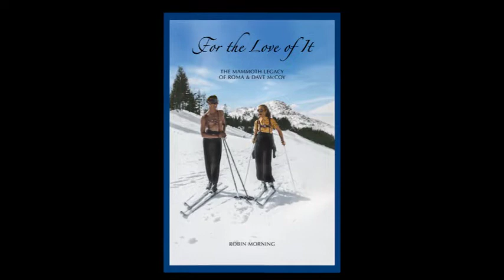2021 For The Love of It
The video presenting the ISHA's Skade Award winning book "For the  Love of it: The Mammoth Legacy of Roma & Dave McCoy"
By Robin Morning